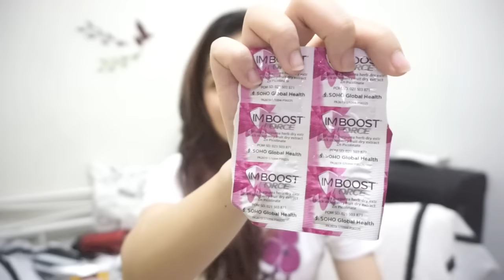Edisi Mudik - whats in my beauty pouch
hmm, mungkin Kath agak terlambat share ini ya karena udah pada mudik..
tapi moga2 aja tips ini membantu, bukan cuman untuk mudik tapi juga untuk yg mau liburan ke luar kota dkk..

btw, mohon maap lair batiin yaaa
always love you
k

stalk me
instagram katherinlakz
instagramMUA katherinlakzmua
snapchat katherinlakz
line @mbm1600n